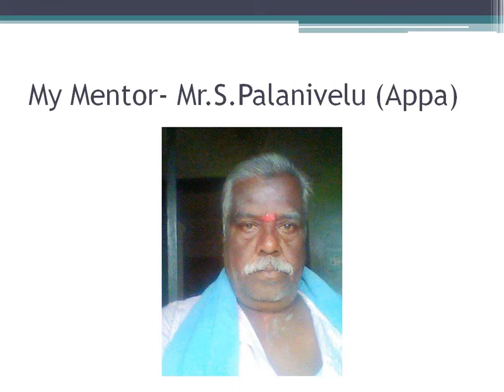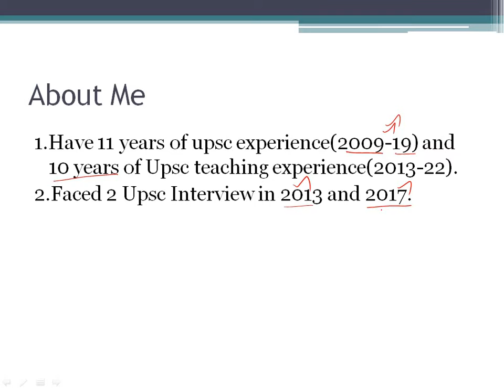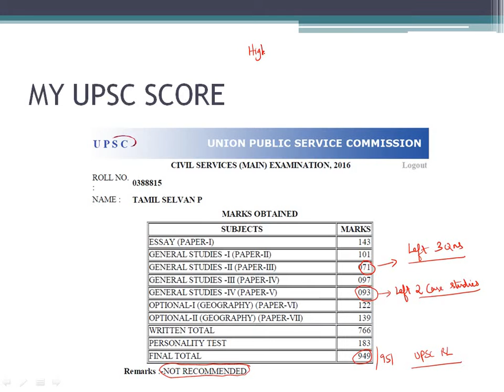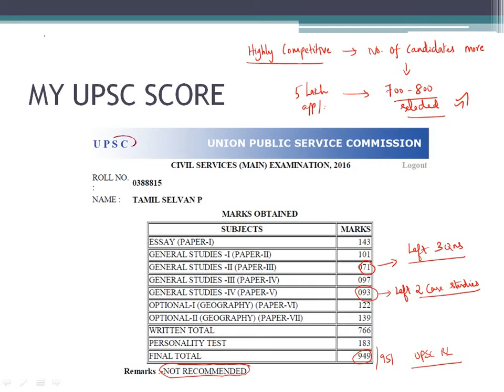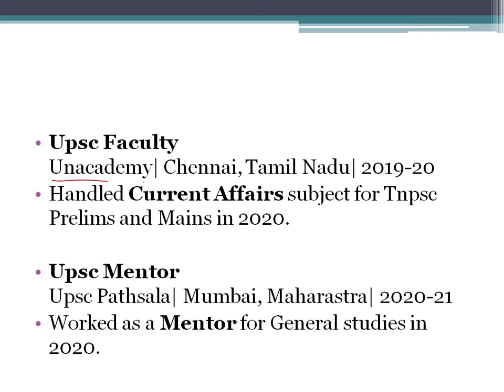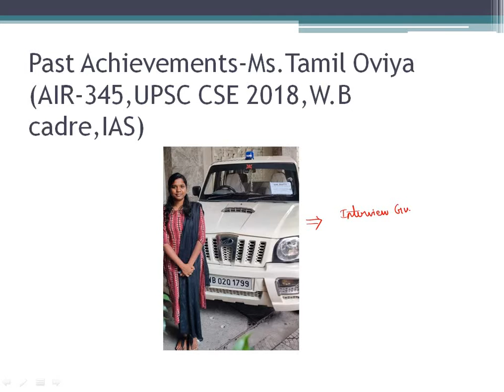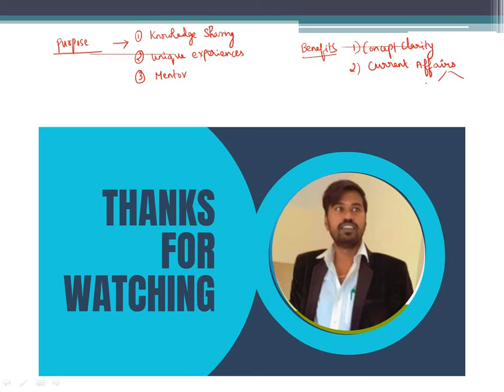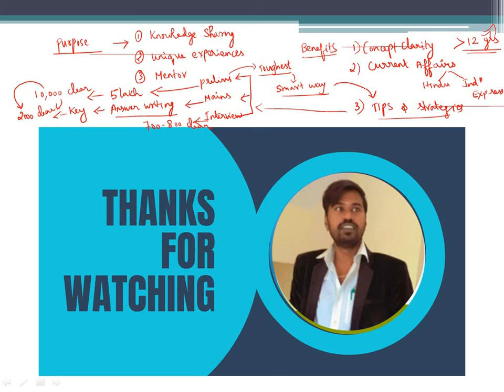How To Fail In UPSC EXAMINATION? Doesn't Have To Be Hard, Here Are My Tips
This video will help in understanding the importance of time management during mains answer writing. It is also introductory part of video for the channel. Hence basic clarity is given about the features to be handled in the Currentaffairs Hub.
The main purpose behind the Currentaffairs Hub is Knowledge sharing, UPSC experience sharing, Mentoring the UPSC aspirants in clearing the exam.Moreover the benefits for the subscribers are videos regarding Conceptual clarity of UPSC GENERAL STUDIES, Current Affairs focusing issues from THE HINDU and THE INDIAN EXPRESS, UPSC tips and strategies for Prelims,Mains and Personality test or Interview round.

Therefore make good use of these videos and come out with flying colours! All the best.

How to Fail UPSC Civil Services Examination?
How to fail in UPSC? | How to get yourself out of the race? | How to count yourself in 95% people?
Why 98% of You Would Fail in UPSC CSE / IAS Exam
How A Failed Student Can Become A UPSC Topper?
Why I kept failing in UPSC despite strong knowledge base